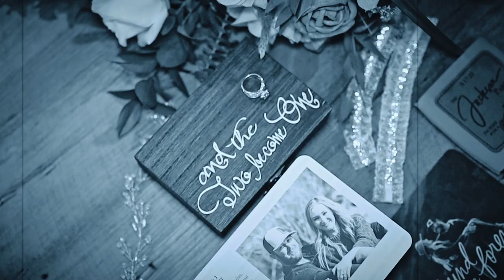Jackson Wedding Teaser